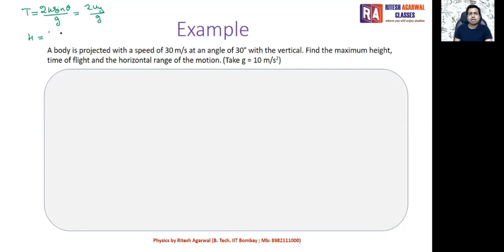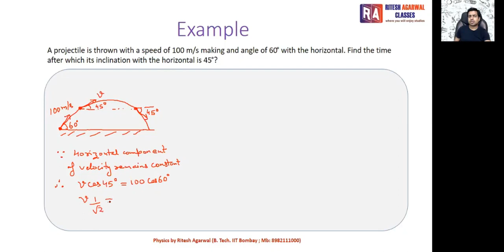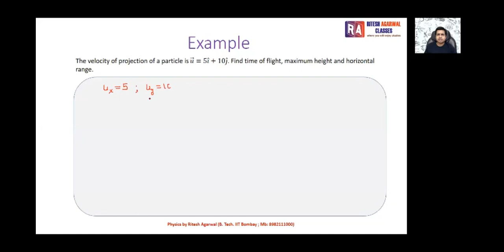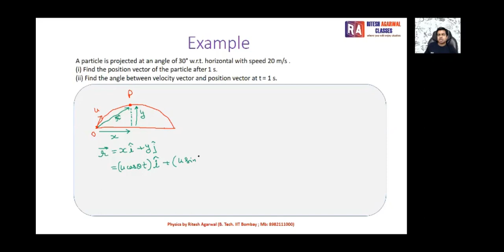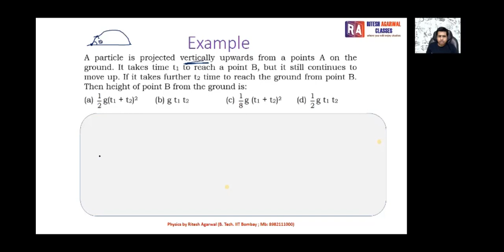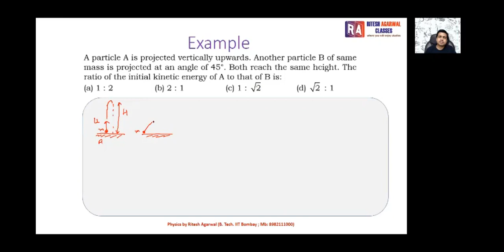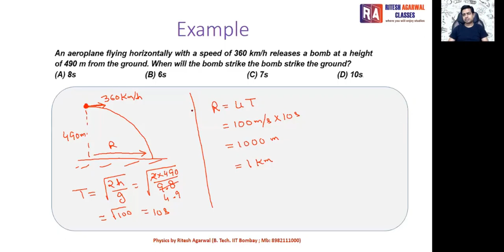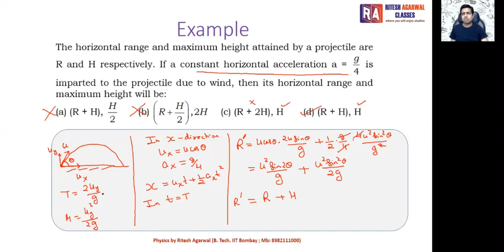Projectile Motion Problems Compilation || Physics || Class 11 || Ritesh Agarwal || 8982111000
Complete Physics for JEE and NEET @ Rs. 99 Only.